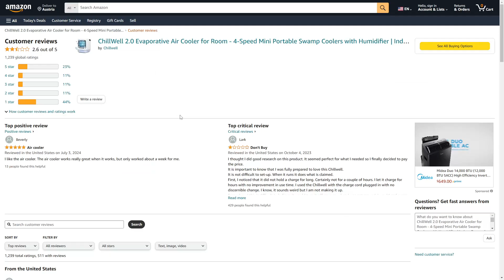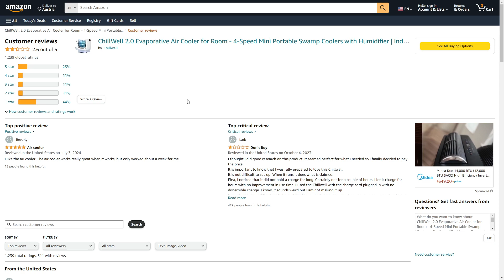Chillwell Portable Air Cooler Review - Is It Legit or Scam? (2025)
In this video I will show you if chillwell portable air cooler is legit or another scam.